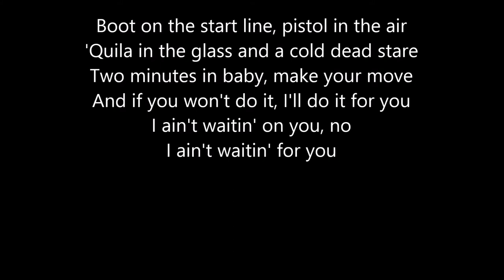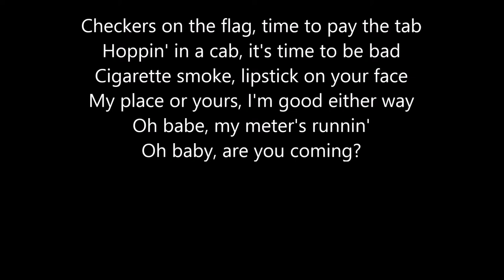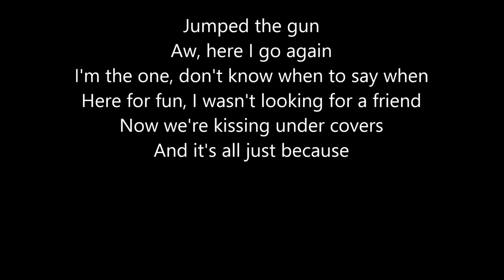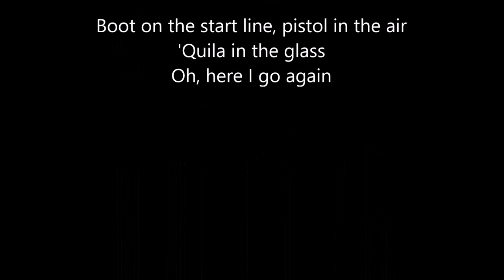Halestorm - Jump the Gun (lyrics)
Lyrics:
Boot on the start line, pistol in the air
'Quila in the glass and a cold dead stare
Two minutes in baby, make your move
And if you won't do it, I'll do it for you
I ain't waitin' on you, no
I ain't waitin' for you

I jumped the gun
Aw, here I go again
I'm the one, don't know when to say when
Here for fun, I wasn't looking for a friend
Now we're kissing under covers
And it's all just because I jumped the gun

Checkers on the flag, time to pay the tab
Hoppin' in a cab, it's time to be bad
Cigarette smoke, lipstick on your face
My place or yours, I'm good either way
Oh babe, my meter's runnin'
Oh baby, are you coming?

And it's all just because I

Woke up in the morning, pounding in my head
Three empty bottles, no sheets on the bed
Baby rolled over and this is what he said
He said, "Babe, I think I love you"

Man, ya jumped the gun

Jumped the gun
And it's all just because

I couldn't keep it in my pocket
Lit the fuse to the rocket
And I'm sinnin' while I'm winnin'
Nights ending but beginnin'
And we'll see the risin' sun
Because I jumped the gun

'Quila in the glass
Oh, here I go again